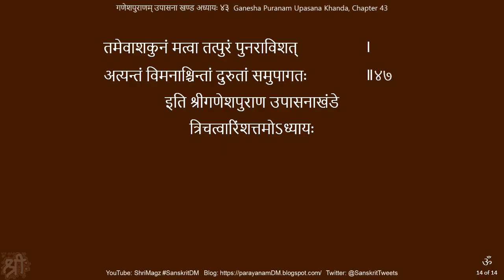गणेशपुराणम् उपासना खण्ड अध्यायः ४३ Ganesha Puranam Upasana Khanda Chapter 43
Ganesha Puranam Upasana Khanda Chapter 43
गणेशपुराणम् उपासना खण्ड अध्यायः ४३
शङ्करस्य पराजय पार्वत्याश्च हिमालयसमीपगमनम्
Overview of the puranam:
1) उपासना खंड Upasana Khanda 92 chapters
2) क्रीडा खंड Krida Khanda 155 chapters
Total 247 chapters